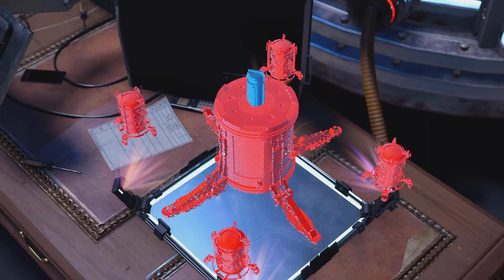Marvel's Spider-Man: Miles Morales PART 8 WALKTHROUGH (NO COMMENTARY)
The "Spider-Man: Miles Morales" video game is a standalone expansion to the critically acclaimed "Marvel's Spider-Man" game released in 2018. It puts players in the shoes of Miles Morales, who has taken on the mantle of Spider-Man following the events of the first game.

The game takes place in the winter, roughly a year after the events of the original game. Miles is still learning the ropes of being a superhero while balancing his personal life and responsibilities. He navigates the snowy streets of Harlem, New York, which is his home neighborhood.

The central conflict of the game revolves around the rise of a new threat endangering Harlem. A high-tech criminal organization called the Underground, led by the Tinkerer (Finn Mason), emerges, bringing chaos and turmoil to the city. Miles must confront this new adversary and protect his community from their destructive plans.

Throughout the game, players control Miles as he swings through the city, battles enemies, and solves various crimes. The gameplay includes web-swinging, combat, stealth mechanics, and the use of Miles' unique powers, such as his bio-electric Venom Blast and camouflage abilities.

In addition to the main story, the game also delves into Miles' personal journey and growth as he grapples with the weight of responsibility and lives up to the legacy of Spider-Man. It explores his relationships with his friends, family, and mentors, highlighting the challenges and sacrifices he faces as a young hero.

"Spider-Man: Miles Morales" offers an immersive open-world experience, filled with side missions, collectibles, and challenges that allow players to further explore Miles' story and the vibrant world around him.

The game received praise for its engaging narrative, fluid gameplay mechanics, stunning visuals, and the representation of Miles Morales as a relatable and compelling protagonist.